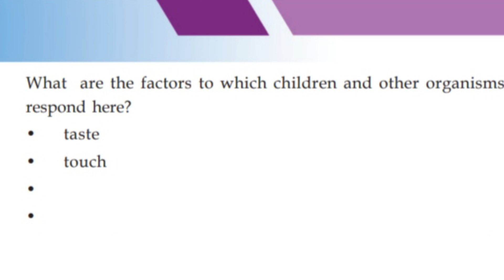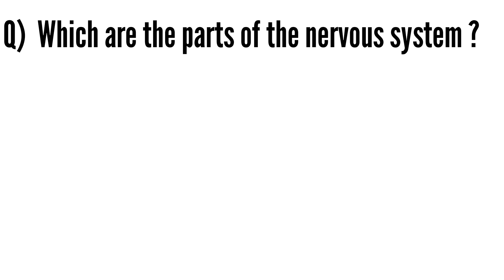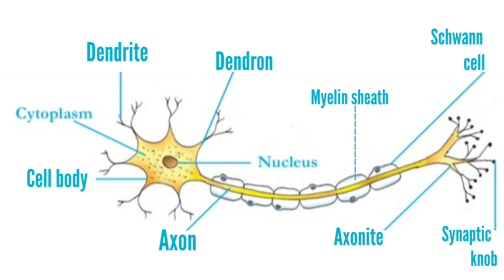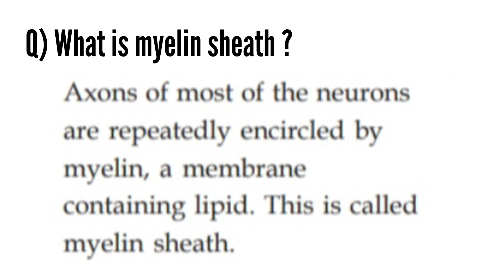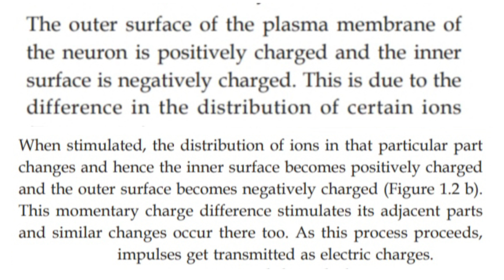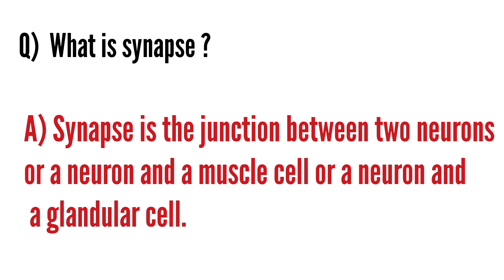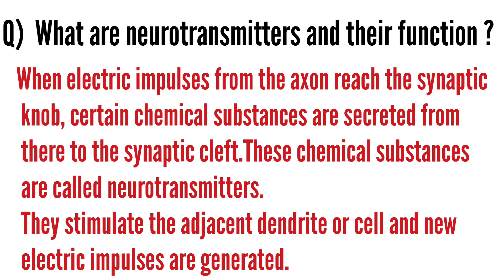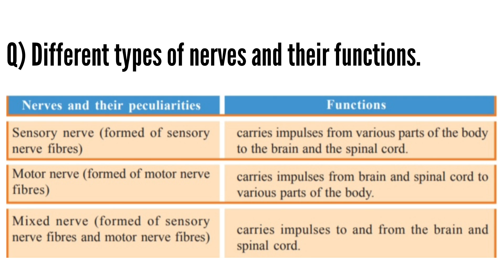Scert Class 10/Biology Chapter 1/Sensations and Responses Part 2/English medium Notes State Syllabus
Class 10 biology chapter 1 sensations and responses part 1 English medium
 State syllabus Class 10 Biology chapter 1 sensations and responses notes
 Kerala syllabus Class 10 Biology chapter 1 questions and answers
 Sensations and responses
AmmusLearning
ammuslearning